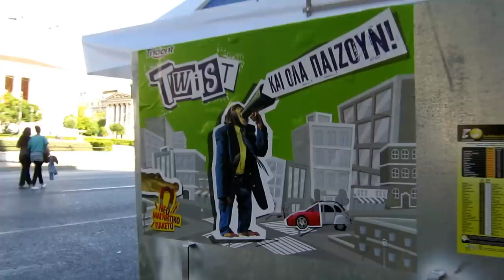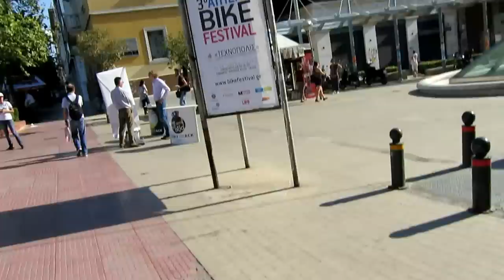walking by the University of Athens in Athens, Greece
walking on the street by the University of Athens in Athens, Greece